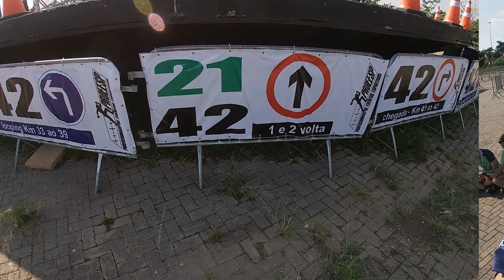3ª Maratona de Sorocaba Sábado - Superando Limites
Após uma lesão grave de fratura no pé em Julho, este é o primeiro evento registrado oficialmente com louvor a Deus.

Participação do evento da 3ª Maratona de Sorocaba nos dois dias, sábado (23) e domingo (24) realizado pela Proeesp.

Este primeiro vídeo se refere apenas ao sábado (23).
Com objetivo de relaxar e se preparar para domingo onde será nosso dia principal de 10K e 21K.

Voltado ao público amantes de Corrida, Meia-Maratona e Maratona, superando limites do corpo e da vida, alcançando seus próprios objetivos.

Vídeo Iniciante de um Amante de Corrida Solo